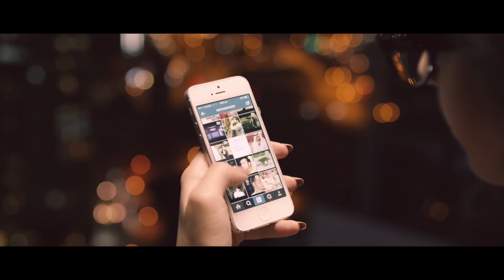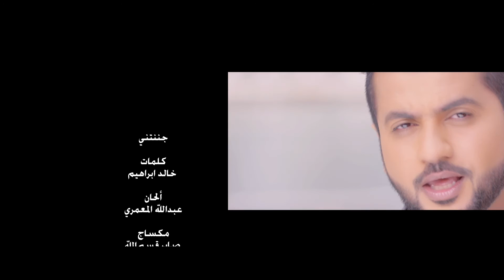JANENATNI - RAKAN - راكان جننتني من حلاها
Arabic music video song
singer Rakan
راكان جننتني من حلاها